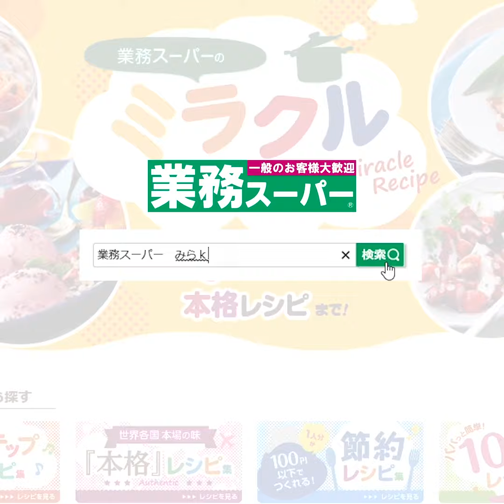【3ステップ】四川担担麺の素で仕上げるコク旨棒棒鶏｜業務スーパーミラクルレシピ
業務スーパーの「四川担担麺の素」「サラダチキン」「金の胡麻ドレッシング」を使ったレシピをご紹介♪

【四川担担麺の素で仕上げるコク旨棒棒鶏】
四川担担麺の素と金の胡麻ドレッシングを合わせるだけで、本格的なソースの完成！サラダチキンの旨味と食感が、濃厚でコクたっぷりのソースと相性抜群です♪ビールのおつまみにもおすすめ！